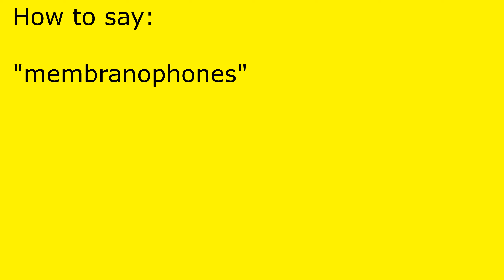How to pronounce membranophones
membranophones pronunciation.